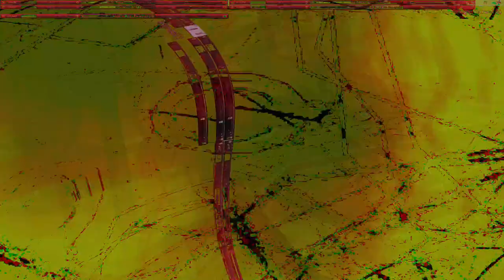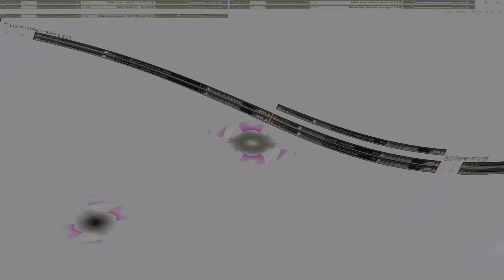Movie 24 10 10 01h37m24s series x